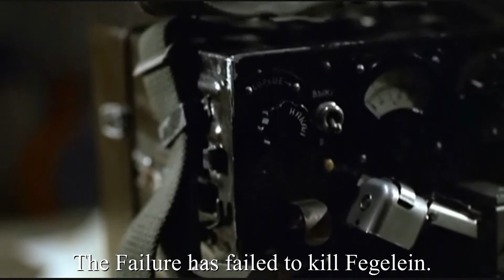Hitler Orders Weidling to Kill Fegelein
Parody created using clips from Downfall (Der Untergang) (2004) and edited on VideoPad Video Editor by NCH Software.